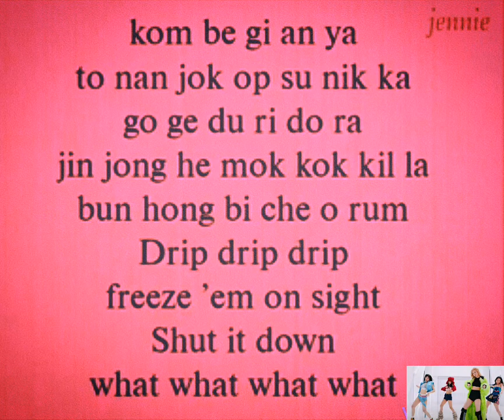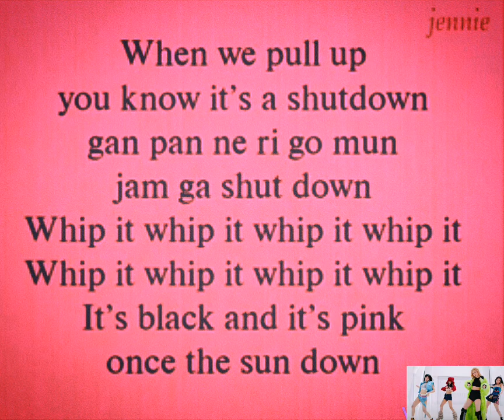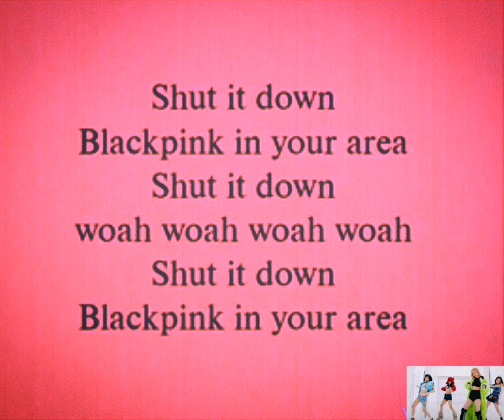BLACKPINK- Shut Down song lyrics